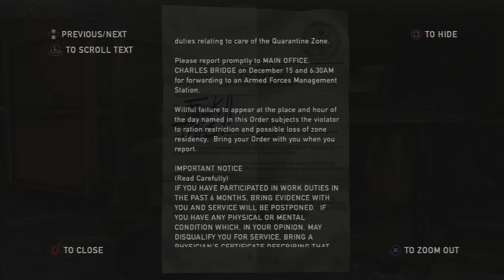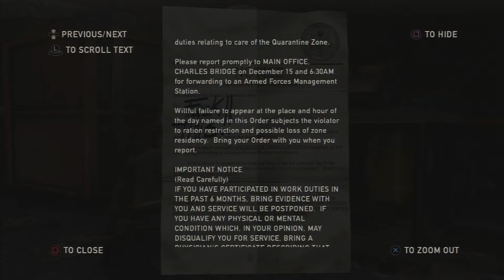Sneaky Sneaky (The Last of Us P3)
Found Robert's men. Easy stuff.